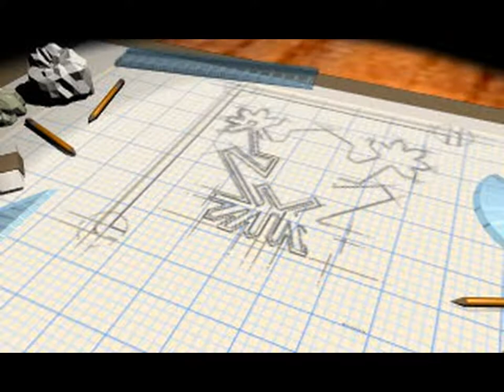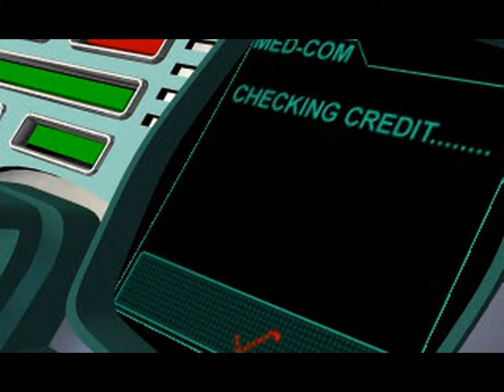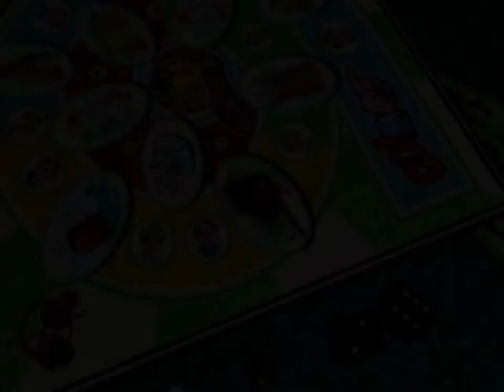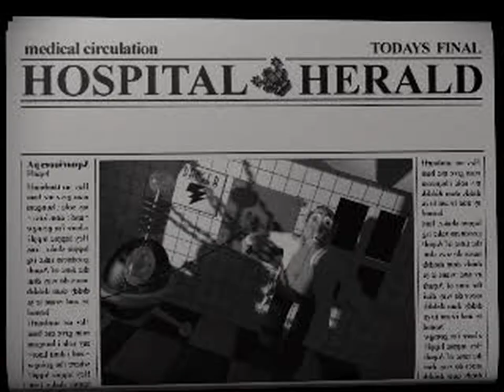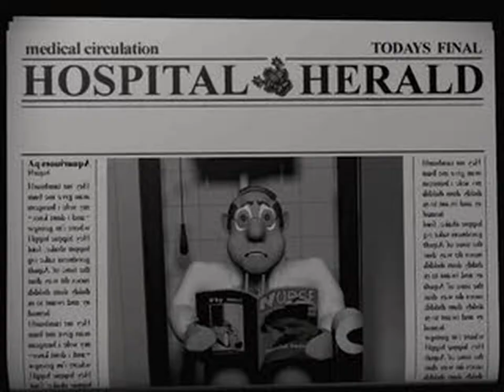Theme Hospital (Europe) (En,Fr,De,Es,It,Sv) - All FMVs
0:00 INTRO.XX
1:49 B1.XX
1:56 B10.XX
2:04 B11.XX
2:11 B12.XX
2:19 B2.XX
2:26 B3.XX
2:34 B4.XX
2:41 B5.XX
2:49 B6.XX
2:56 B7.XX
3:04 B8.XX
3:11 B9.XX
3:19 DRUGS.XX
3:24 FRANK.XX
3:30 FRAUD.XX
3:38 GRAVE.XX
3:50 LETTER.XX
3:53 NOOKY.XX
4:01 TOILET.XX
4:10 WIN.XX